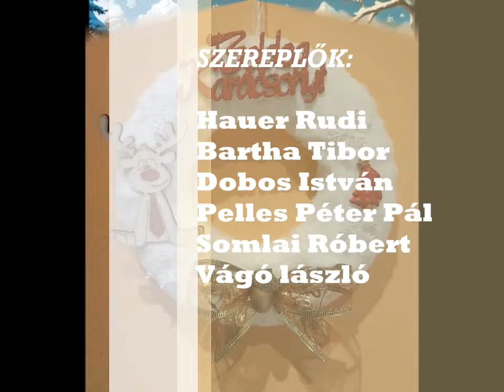Syconor Együttes - Karácsonyi dal - Zene és szöveg: Buda László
Kedves közönségünk! Mindenkinek Boldog, békés, örömökben gazdag Karácsonyi Ünnepeket kíván a Syconor Együttes
Syconor Együttes:
Hauer Rudi
Bartha Tibor
Dobos István
Pelles Péter Pál
Somlai Róbert
Vágó László